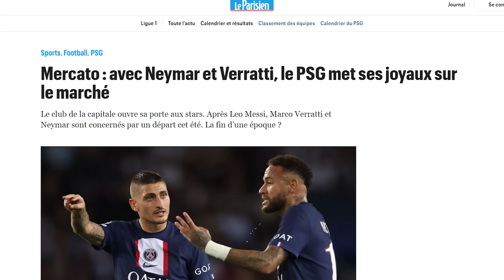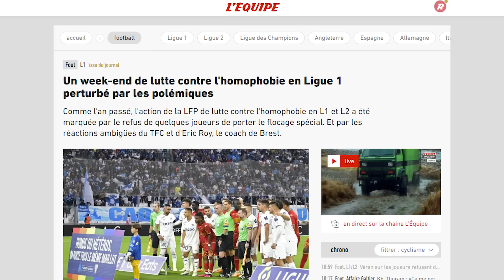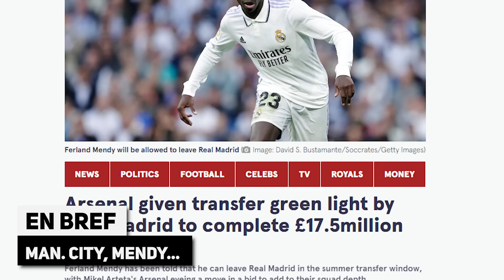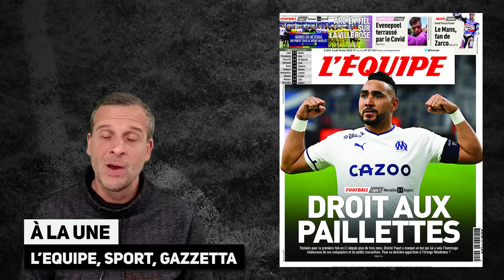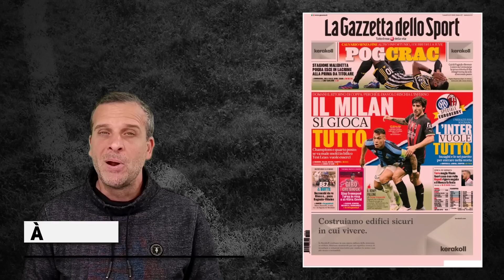MERCATO PSG : un INDÉSIRABLE de plus, le nouveau maillot a fuité ! POGBA : le cauchemar continue...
MERCATO PSG : un INDÉSIRABLE de plus et le nouveau maillot a fuité ! Paul POGBA : le cauchemar continue, la revue de presse... Le journal du foot et du mercato N°1301 est en ligne !